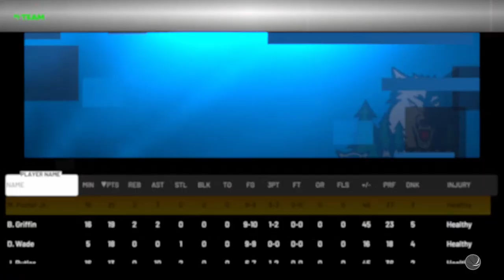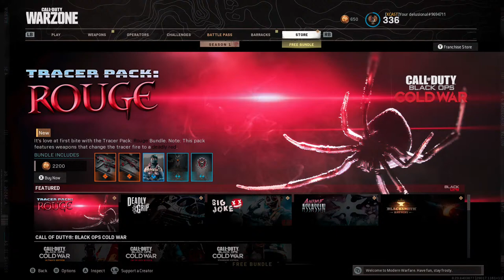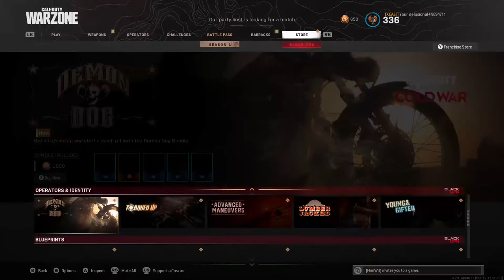jeremy anderson Live Stream